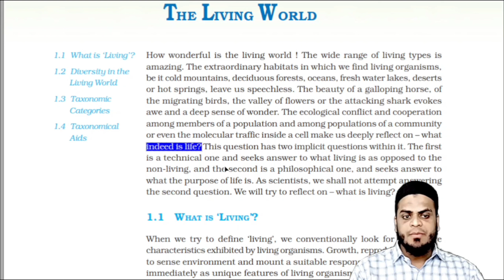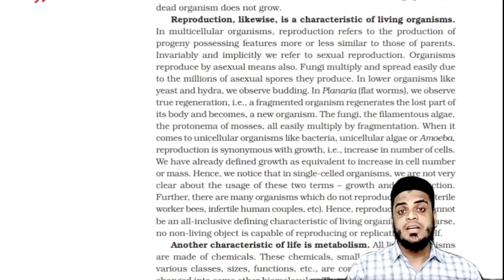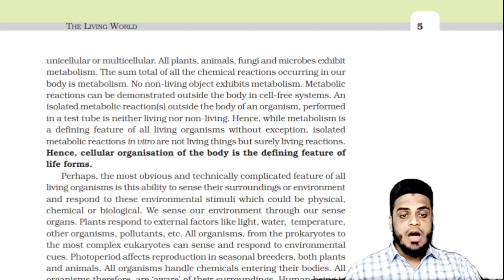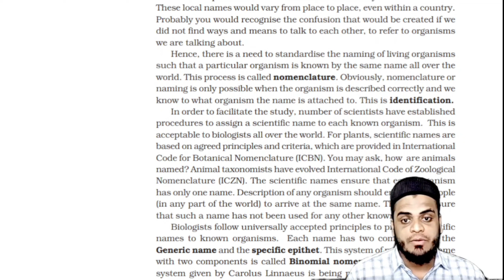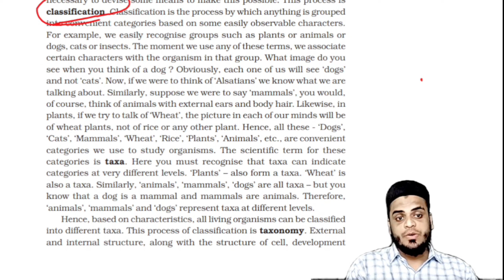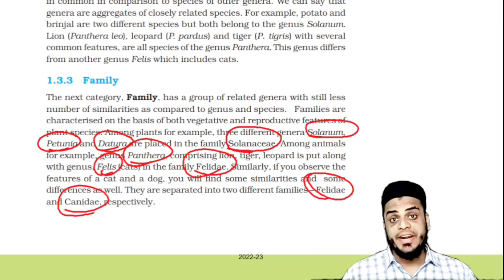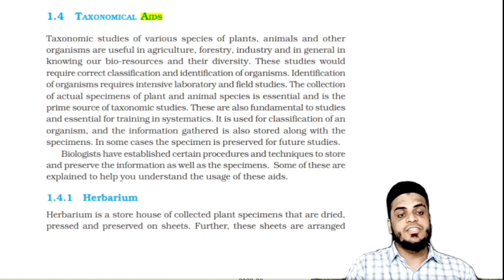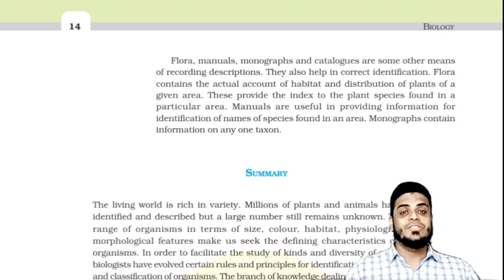The Living World in One Shot Video | Class 11 NCERT | Mission NEET 2024 | Ziyaans Biology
How wonderful is the living world! The wide range of living types is amazing. The extraordinary habitats in which we find living organisms.

be its cold mountains, deciduous forests, oceans, freshwater lakes, deserts, or hot springs, leave us speechless. The beauty of a galloping horse, the migrating birds, the valley of flowers or the attacking shark evokes awe and a deep sense of wonder.

The ecological conflict and cooperation among members of a population and among populations of a community or even the molecular traffic inside a cell make us deeply reflect on - what Indeed is life? This question has two implicit questions within it.

The first is a technical one and seeks an answer to what living is as opposed to non-living, and the second is a philosophical one and seeks an answer to what the purpose of life is.

As scientists, we shall not attempt to answer the second question. Will we try to reflect on what is living?

For Videos Related to Mission NEET 2023